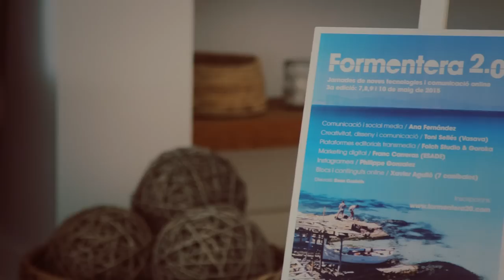Making of / Formentera 2.0 (2015)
Jornadas de Nuevas tecnologías, Comunicación y Cultura digital en Formentera.Dirección: Rosa Castells